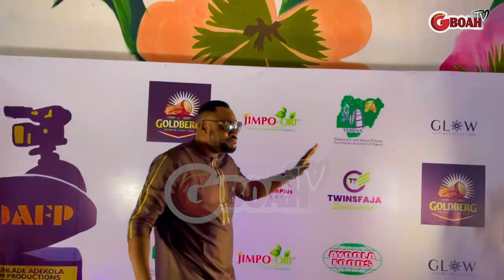Check Out Odunlade Adekola's Funny Dance Moves That Got People Laughing At His Film Production Award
Check Out Odunlade Adekola's Funny Dance Moves That Got People Laughing At His Film Production Awards 2022,